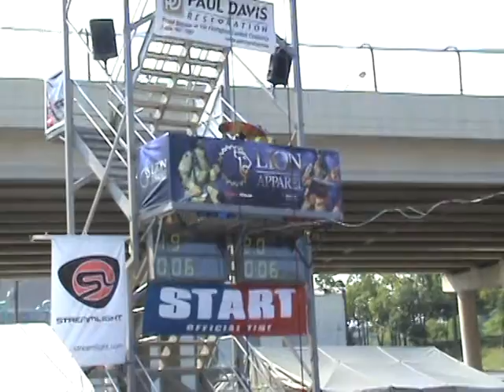warwick fire combat challenge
jason erban individual run 1:58.97